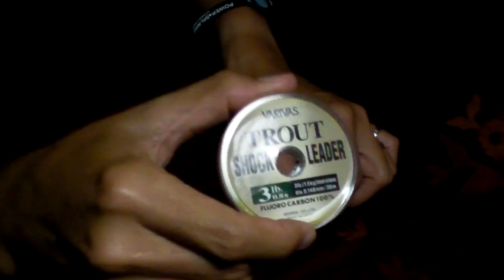AIR LINE SYSTEM解説⑩